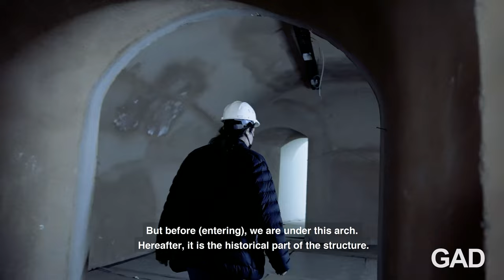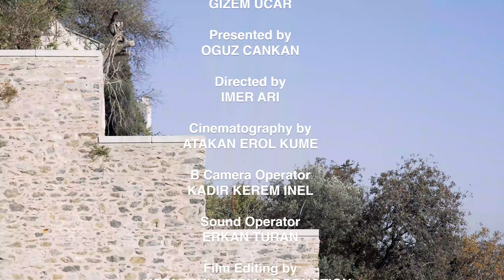Divan Kurucesme II | GAD Project Documentary Films, 2022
Oguz Cankan, architect, at GAD architecture takes us around the nearly completed Divan Kurucesme event space in Kurucesme, Istanbul. This project by GAD that is now nearing completion reflects important features of its past historical traces in contemporary form. Oguz Cankan highlights the use of terrazzo, glazing systems, and integration with the historical past of the 19th-century yali typology in this unique location on the Bosphorus.

Location: Turkey
Architectural Project & Design: Gokhan Avcioglu & GAD & Sinan Kafadar & METEX
Building Type: Redevelopment, Hospitality, Interiors, Leisure, Retail
Construction Area: 10346 m2
Project Site Area: 6851 m2
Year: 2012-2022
Awards: 2015 Green Good Design Award for Divan Kurucesme, The European Centre for Architecture & The Chicago Athenaeum